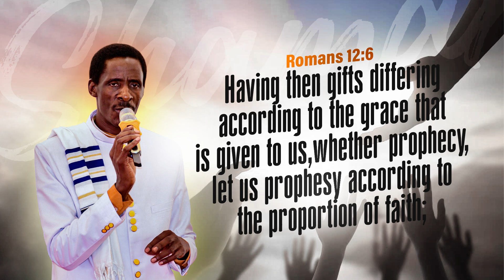Taping into the Anointing || Apst-Prophet of God Onyango M'Ochieng'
Learn how to tap into the anointing of God and be transformed from the inside out. Let His power flow through you through gifts and manifestations of the Holy Spirit, bringing help, healing and hope to others. God desires to use you for His honor and glory